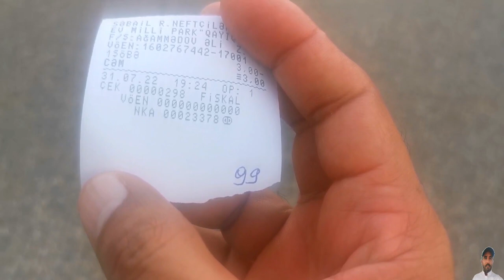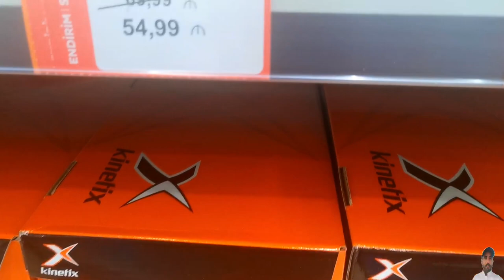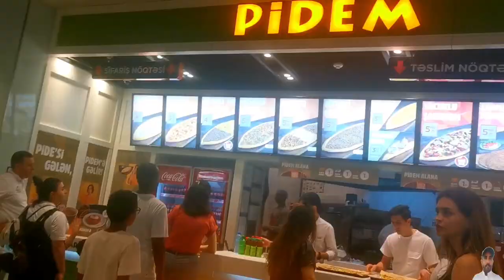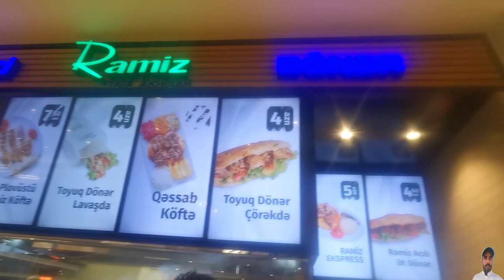Food 🌮🥤 & Shopping🥀 Mall's and Sea View of Baku Azerbaijan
Sea mall and Shopping mall in Baku Azerbaijan